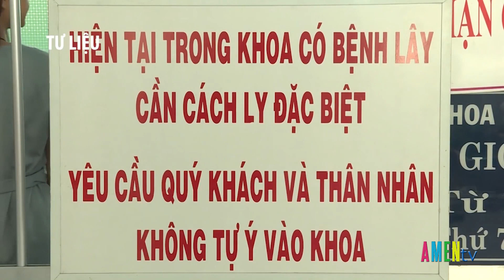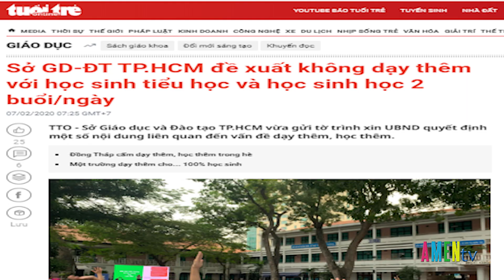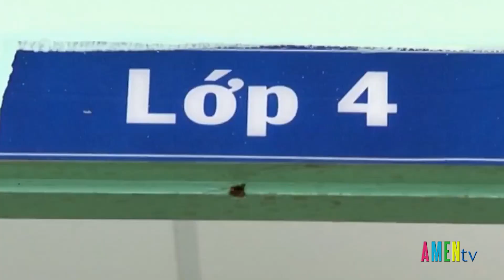Điểm Tin Việt Nam ngày 07.02.2020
ĐTVN 7.2.2020: Cập nhật tình hình dịch bệnh coronavirus – Không được dạy thêm với học sinh tiểu học và học sinh học 2 buổi/ngày - Slovakia trục xuất nhà ngoại giao Việt Nam –  Các chương trình học ở nước ngoài bị hủy vì virus corona